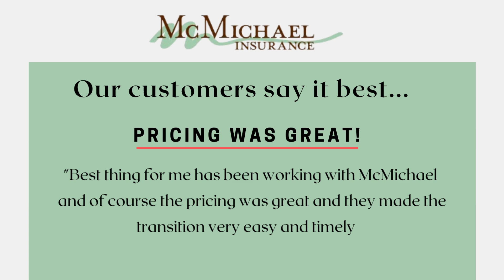What our customers are saying #5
Another customer testimonial about McMichael Insurance.